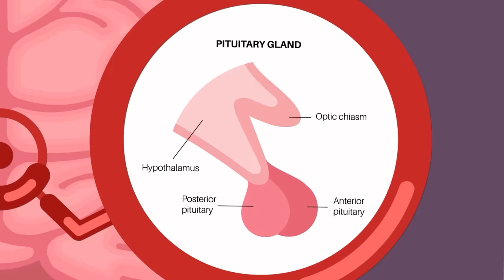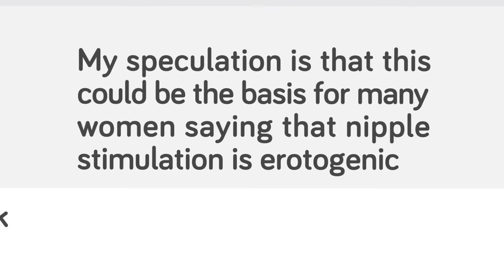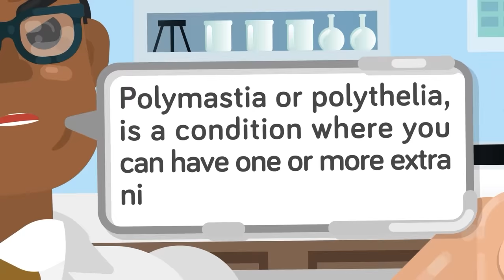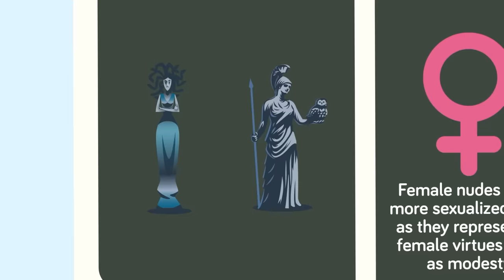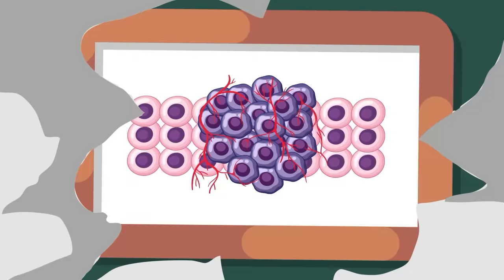Weird Facts About Male Nipples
Nipples! Almost everyone has them, regardless of gender. They allow mothers to feed their babies, and they can help steam things up in the bedroom. But, like every other part of the human body, nipples can be downright weird. On this episode of the Infographics Show, we’re looking at Weird Facts About Male Nipples!